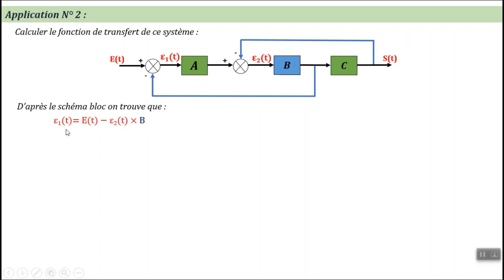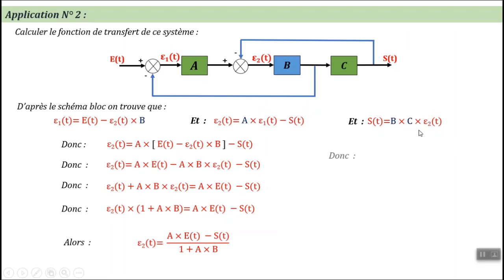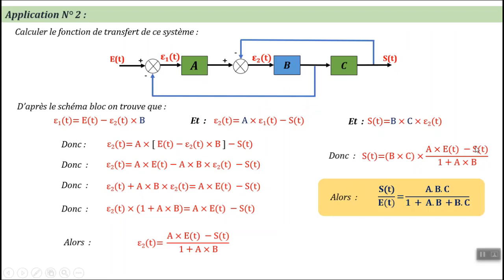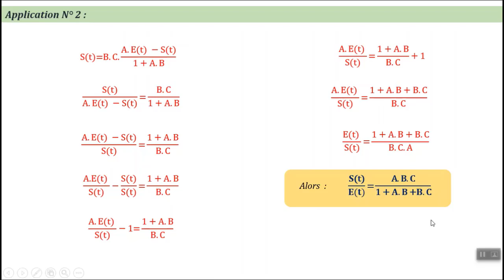Les systèmes asservis - Application N 2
Destiné aux élèves de la 2eme bac STE STM